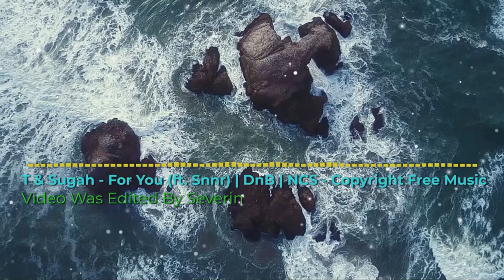T & Sugah - For You (ft. Snnr) | DnB | NCS - Copyright Free Music [New Music]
With this YouTube music video, you will have a unique and memorable audiovisual experience. So, get ready to enjoy quality music, be captivated by amazing sounds, and let yourself be carried away by the powerful vibrations of these amazing melodies.

Video was edited by Severin
Track: T & Sugah - For You (ft. Snnr) | DnB | NCS - Copyright Free Music